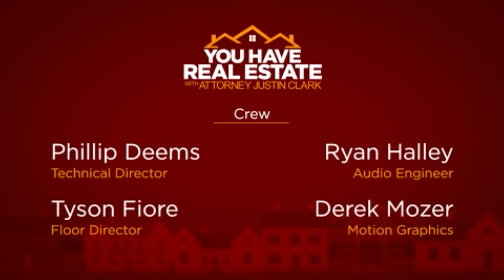You Have Real Estate with Justin Clark -- Ep. 1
Justin Clark talks real estate.